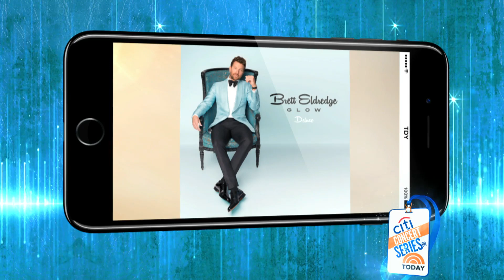Brett Eldredge sings holiday tune ‘Glow’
Country singer Brett Eldredge perform the title track off the deluxe edition of his Christmas album, “Glow.”